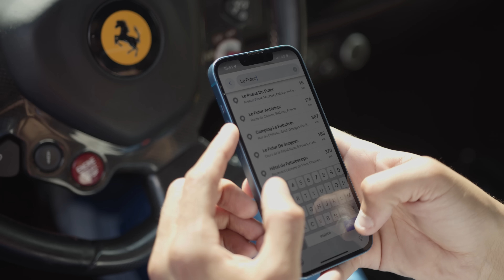MANY GT - VALLÉE INFERNALE (Clip officiel)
Single disponible sur toutes les plateformes de streaming

Merci à @lacrimofficiel_ …

🎹 Composé par : Napalm prod
🎛 Mix/Master : Karim parazoo
🎥 Clip Réalisé par NonoCwap & Karim parazoo